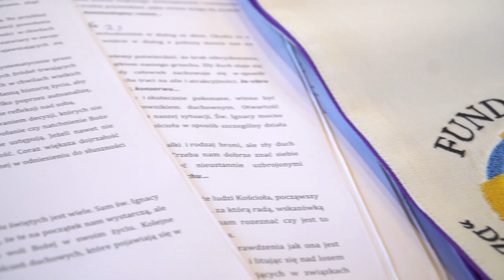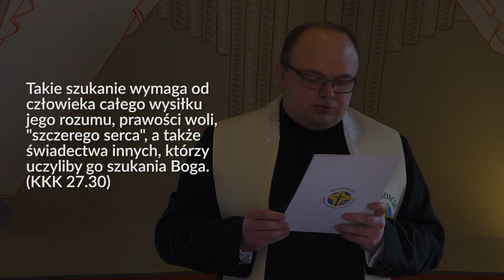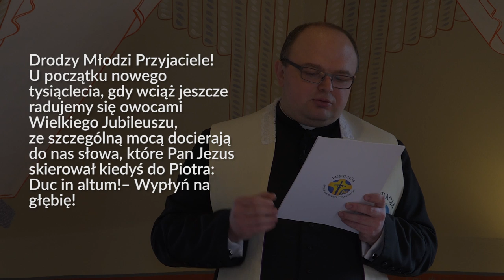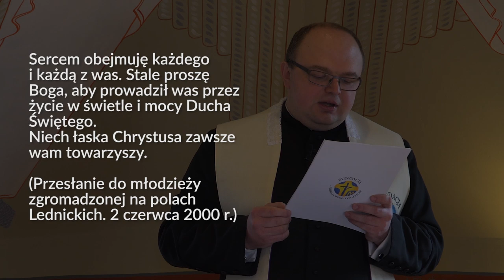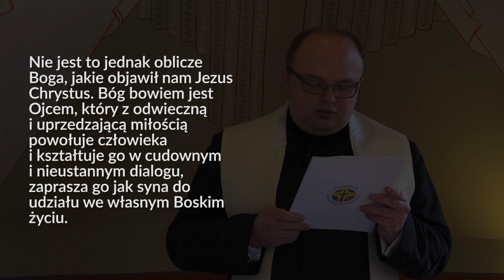Dlaczego tak trudno dokonywać dobrych wyborów? - Rekolekcje wielkopostne FDNT, odc. 1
Rekolekcje "Duc in altum, wypłyń na głębię" prowadzi ks. dr Łukasz Nycz - koordynator ds. formacji stypendystów Fundacji "Dzieło Nowego Tysiąclecia".

Realizacja: Hubert Szczypek